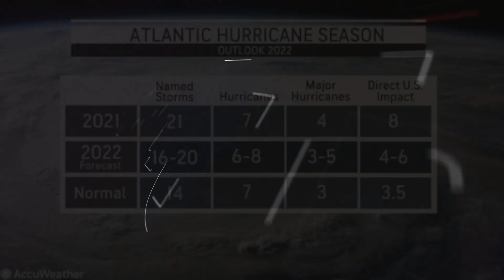CENTRO NACIONAL DE HURACANES, EL PRONOSTICO DE ACCUWEATHER 2022 MAS ACTIVO DE LO NORMAL (01/04/22)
SIGUENOS CON LOS INFORMES DEL TIEMPO EN NUESTRA AMERICA, EL PRONOSTICO PRIMERO Y PRECISOS

👉 SIGUENOS TODOS LOS DIAS EN NUESTROS BOLETINES ESPECIALES 👉👍 @CaféMaTV